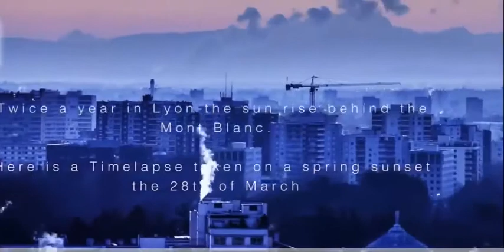Hazrat Umar Farooq (R.A) Ny Islam Kesy Kabook Kiya | Maulana Tariq Jameel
Umar Ibn Al-Khattab R Ka Qabool-e-Islam
Jb Hazra Umar nangi talwar liye Rasool Allah ko katal karny nikly, to kya hua

True Story of Umar Ibn Al-Khattab R Accepting Islam

. On this channel, we share videos of some of the best scholars of Islam including Maulana Tariq Jameel Sahab, Maulana Raza Saqib Mustafai and many more like them.

If you like our videos, then please do not forget to press the like button, share it with your friends, comment what you think about our video, and above all, subscribe to our channel for more interesting videos.